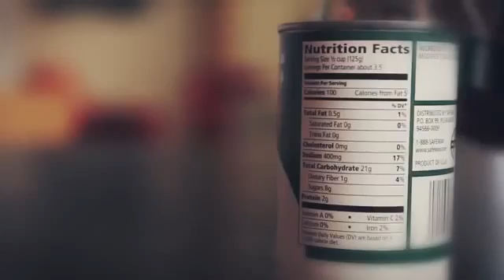Dr Ben Carson | PBS Show | Glyco Science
Dr. Ben Carson discusses the importance of Glyco Science and the value of Glyconutrition to an individuals health.